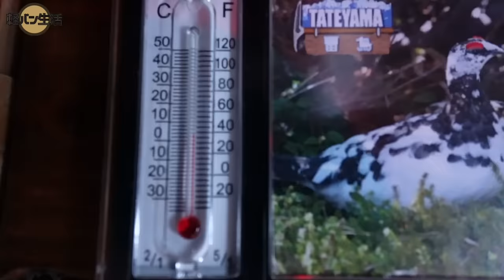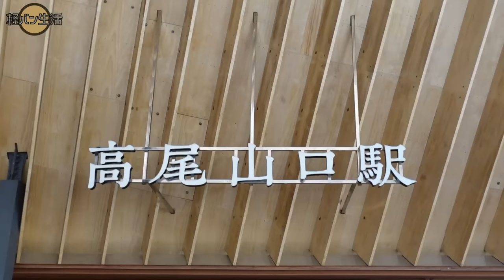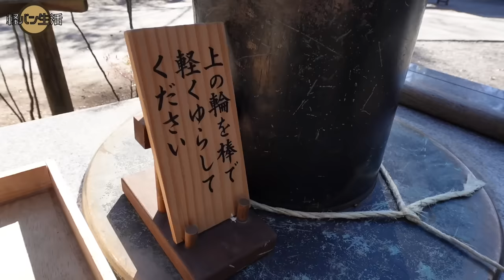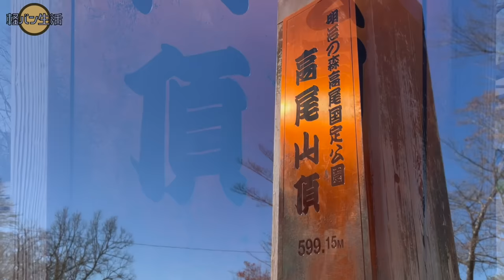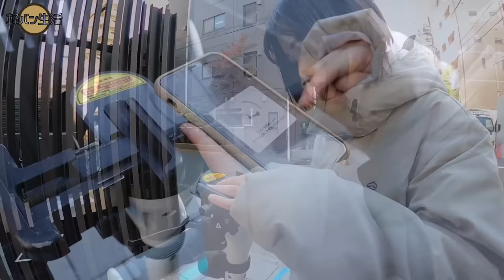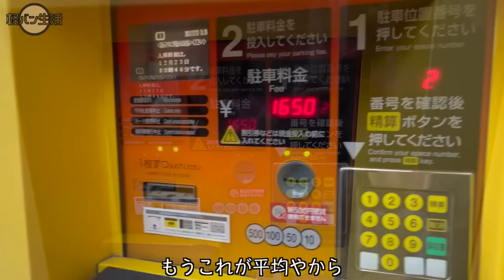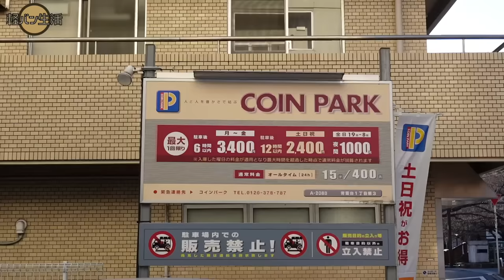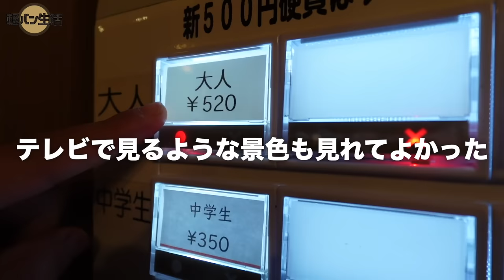小さな心地よい軽バン、東京で過ごす３日間。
今回は東京編。
奥多摩から高尾山、23区内は浅草寺、雷門、東京タワー、スカイツリー、もんじゃ、都会での車中泊。全部を動画１本にまとめました。

車旅は簡単ではなかったけど、ずっと行ってみたかったお店やテレビで見るような景色をたくさん拝見できて大満足でした！

▶︎目次

0:00 オープニング
0:50 奥多摩湖
2:56 高尾山
10:29 都心部観光
18:10 月島もんじゃ
21:43 渋谷スクランブル交差点
23:22 お台場
25:44 車中泊
31:53 エンディング